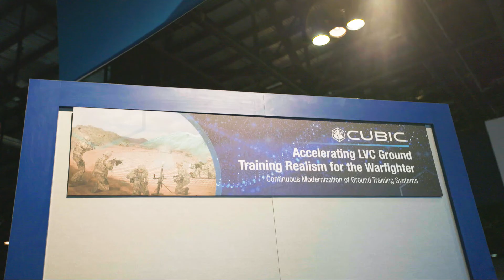Conversations on the Cutting Edge: Cubic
Hear how leaders at Cubic are using Unity to disrupt the status quo for simulation and training.